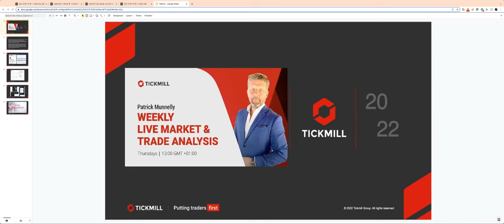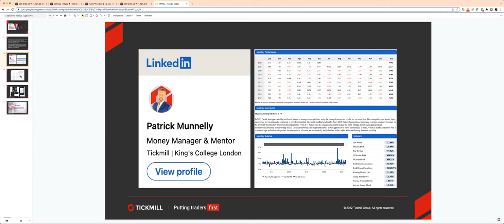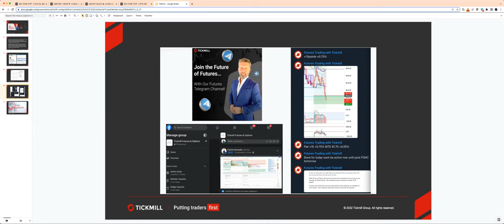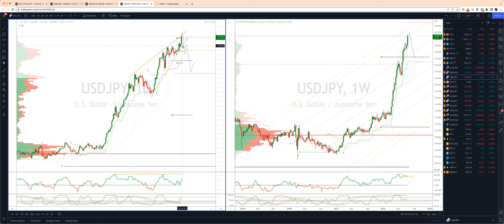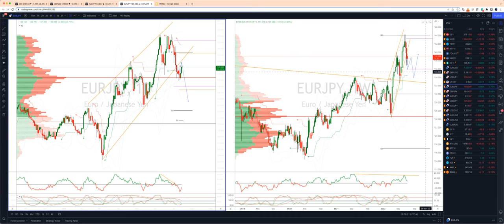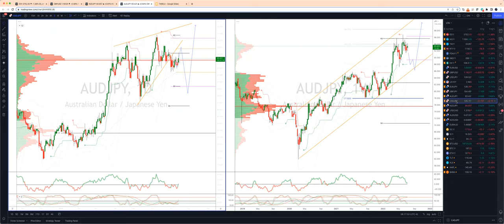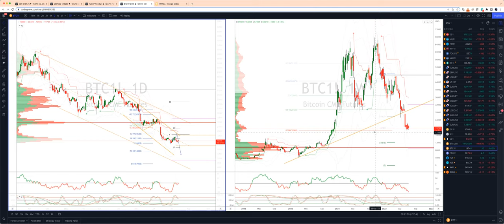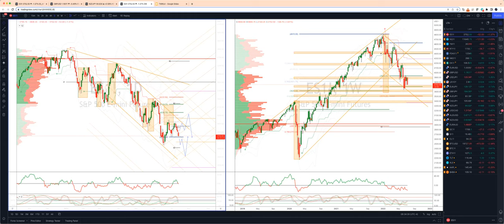Weekly Live Market & Trade Analysis (14.07.22)